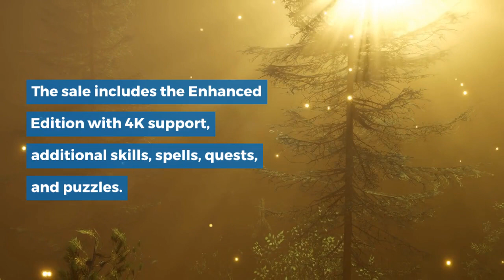Bulgur’s gate for 80% off!